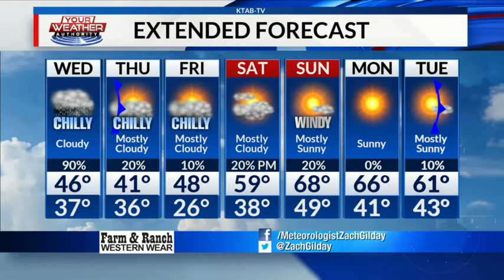Wednesday, February 19, 2020: Chilly, cloudy, and rainy day